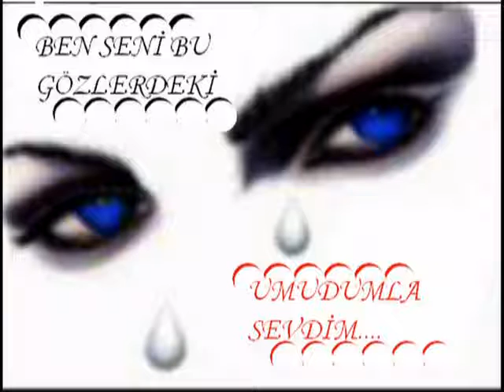SenUyurken // Aşkı Gözlerinde Bıraktım...